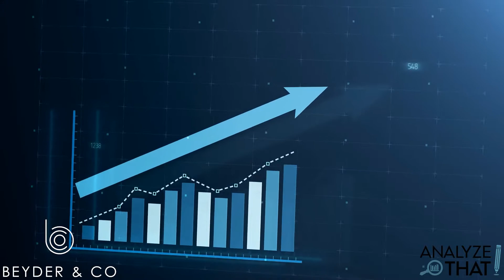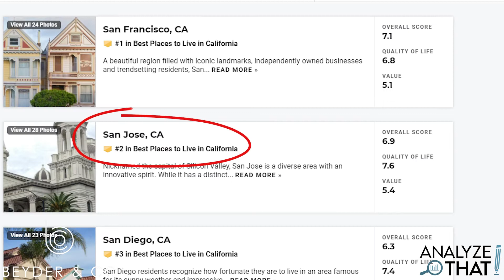Living in San Jose California Pros And Cons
Are you thinking about living in San Jose CA and wondering what the pros and cons might be? In this episode of Analyze That, I’m going to explain why moving to San Jose comes with pros and cons.  We’ll look at three reasons why people love living in this city so you know exactly what to expect and of course, discuss the reasons why some people don't.